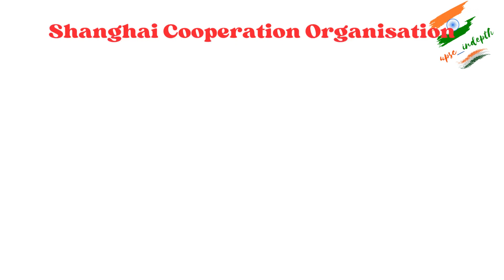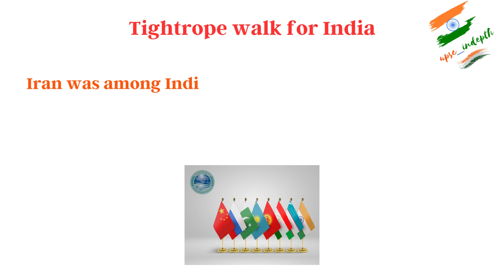Shanghai Cooperation Organisation (शंघाई सहयोग संगठन)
In news: Iran in the SCO (Prime Minister Narendra Modi welcomed Iran as the newest member of the Shanghai Cooperation Organisation )

About Shanghai Cooperation Organisation

Important for upscexam